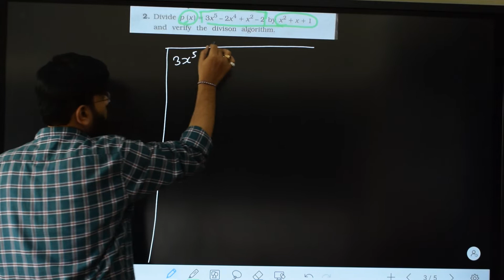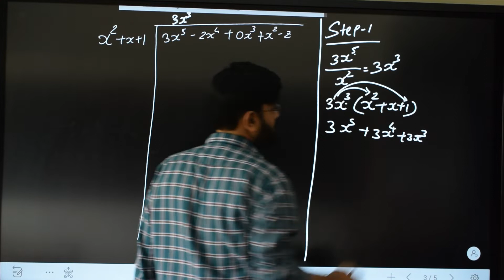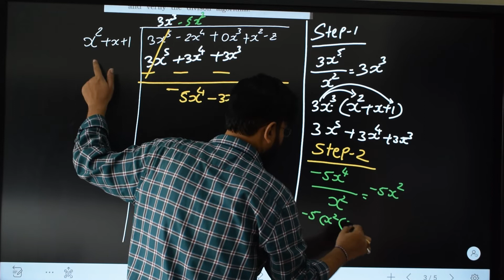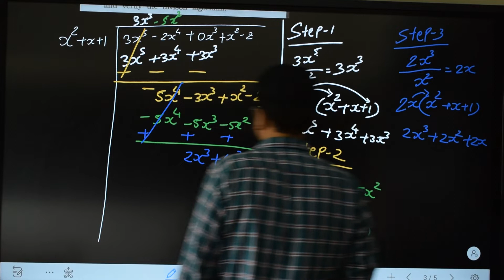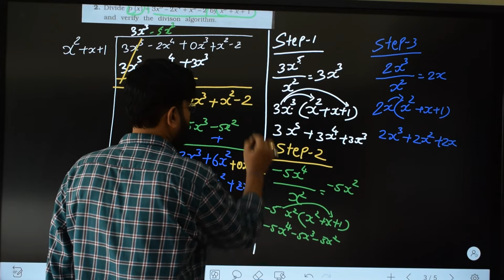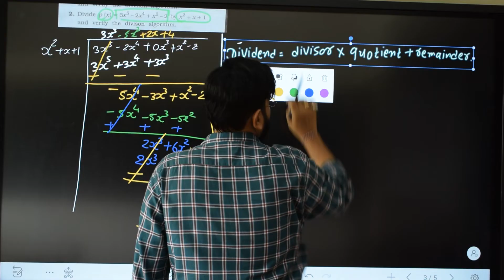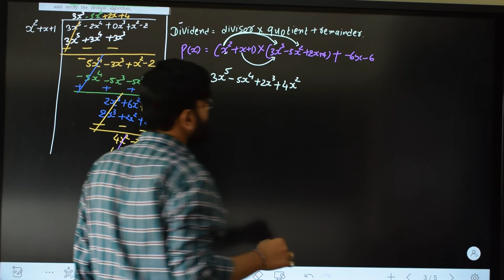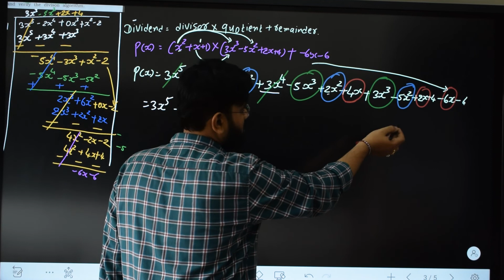2 | divide the p(x)=3x⁵-2x⁴+x²-2 by x²+x+1 and verify the division algorithm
divide the p(x)=3x⁵-2x⁴+x²-2 by x²+x+1 and verify the division algorithm

divide the key of x is equal to 3 x power 5 - 2x power 4 + x square - 2 by X square + X + 1 and verify the division algorithm.